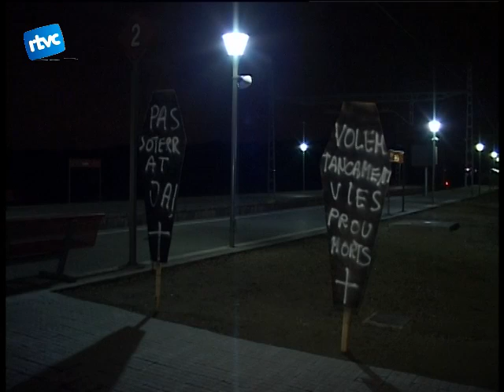L'Estació cementiri, pas soterrat ja!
El primer, és la protesta que aquest matí han engegat a lestació els veïns del barri del Poble Sec.
Una vegada més demanen que s'iniciïn les obres del pas soterrat i que augmentin les mesures de seguretat a tot el traçat ferroviari.